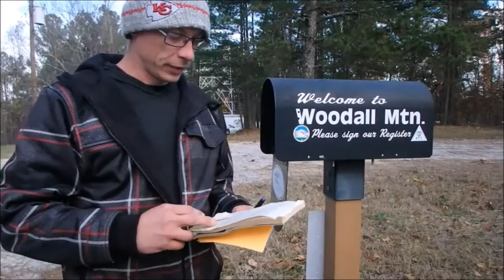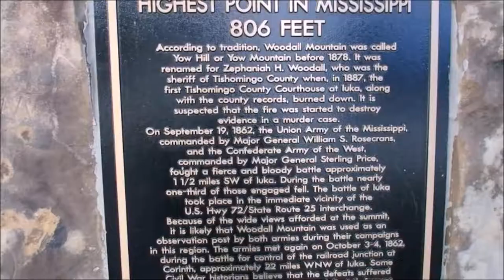Highest Point of Mississippi, Woodall Mountain